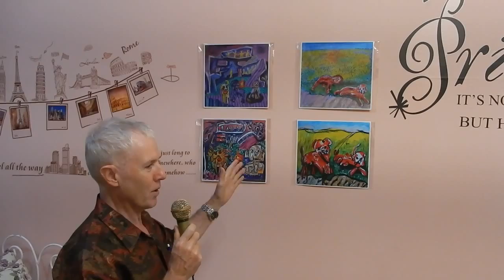Lollypop Restaurant 2 of 2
Discussion on a recent 'find' in a painting by James Loy
Titled Spirits 2 acrylic on canvas approx 1 metre square.
A fourth dog was found in the painting when there was only an original sketch to paint two which turned out to be three up until this fourth dog was found through closer observation.